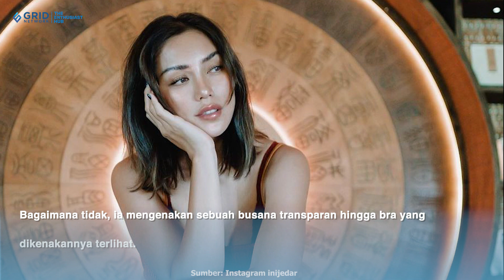Tampilan Jessica Iskandar Pakai Baju Transparan Curi Perhatian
Stylo Indonesia - Jessica Iskandar merupakan seorang pemeran, model, penyanyi dan presenter Indonesia. Kini ia sudah hengkang dari dunia hiburan di layar kaca. Perempuan yang akrab disapa Jedar ini makin fokus dengan kehidupannya di Bali. Ia juga menikah dengan Vincent Verhaag pada tahun 2021 di Bali.